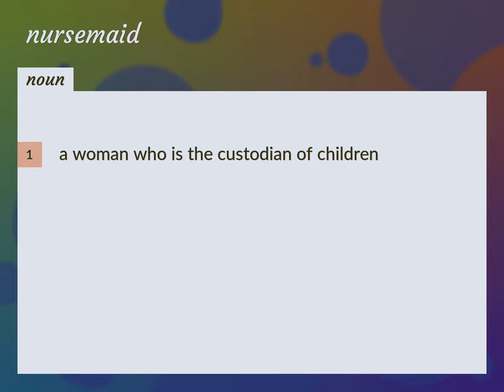Nursemaid | meaning of Nursemaid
What is NURSEMAID meaning?